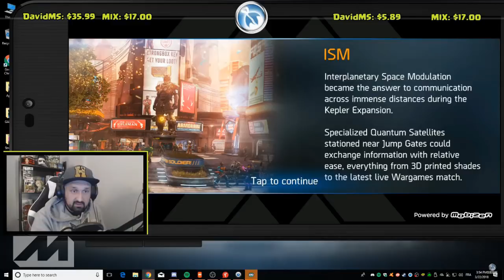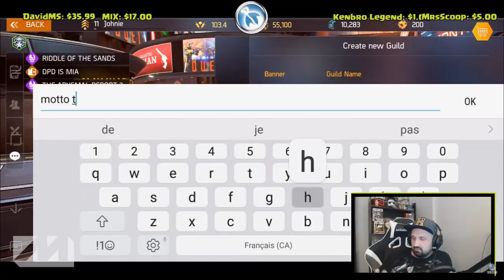SGL Anniversary FLASHBACKS Compilation - Shadowgun Legends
Hey guys! Today I got a compilation for you, a look back at the 1st year of Shadowgun Legends.